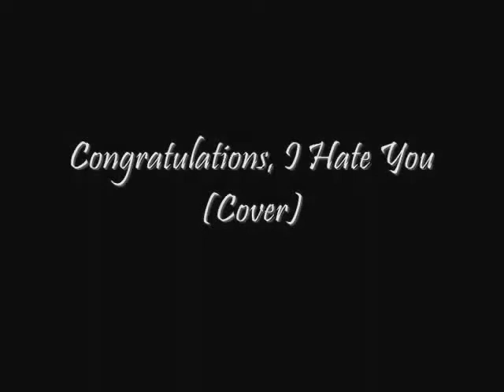Liars Among Friends & Love One - Congratulations, I Hate You (Cover)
Congratulations, I Hate You Cover...
6/12/2008...

Band members :
Vocals - Ajyp
Lead Guitar - Lan
Rythm Guitar - Denn
Bassist - Nico
Drummer - Eis

Don't forget to rate n comment about the perfomance...